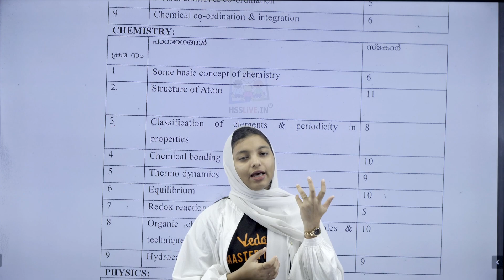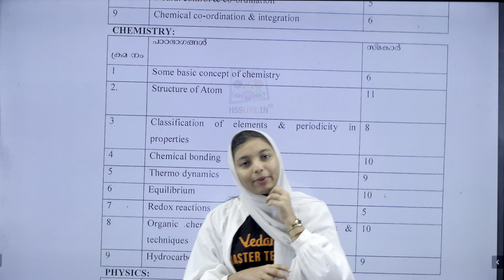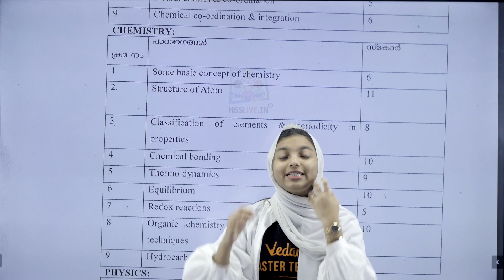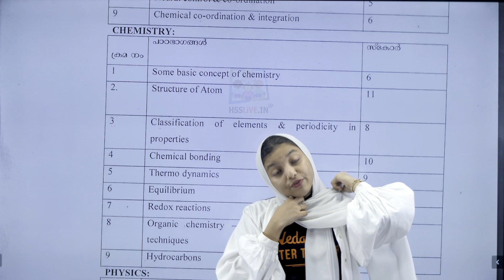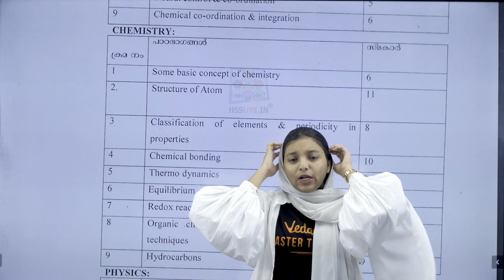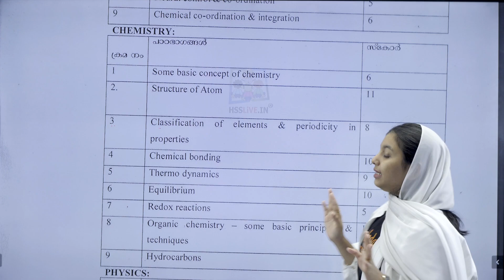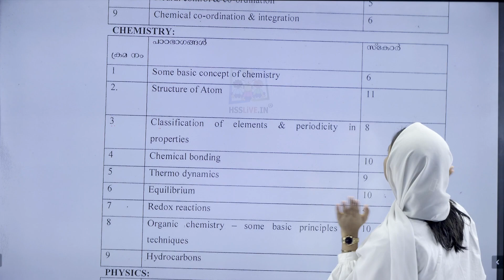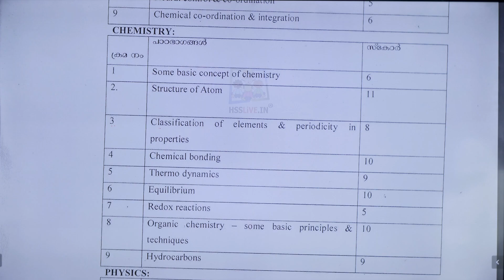Plus One Improvement - Chemistry - Chapterwise Weightage അറിഞ്ഞ് പഠിക്കൂ..!! | Vedantu Plus Two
Mastering Chemistry: Chapterwise Weightage for Plus One Improvement

🔬 Elevate your Chemistry game with our comprehensive guide to Chapterwise Weightage for Plus One Improvement! 📚 Dive deep into the essential topics that can make or break your performance in the upcoming exams. 🌟 Don't miss out on this invaluable resource! 🚀